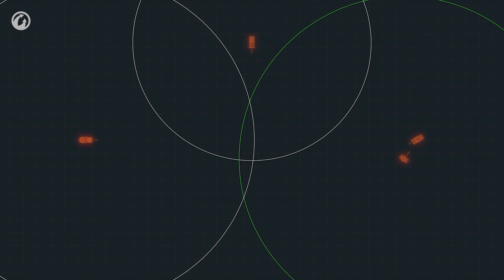Como Funciona: Alcance de Visão e Ocultação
Na batalha, não importa em qual veículo você está. Você precisa entender duas coisas: como detectar o inimigo e como permanecer sem ser detectado.

Nos episódios anteriores da série Como Funciona, falamos sobre ocultação e alcance de visão. Você pode ver este episódio usando os links abaixo.

Neste episódio, vamos nos aprofundar nas nuances de sua interação e explicar em palavras simples o que é a ocultação e o alcance da visão no World of Tanks, e por que eles estão tão inextricavelmente ligados.

Boa sorte no campo de batalha! 💪